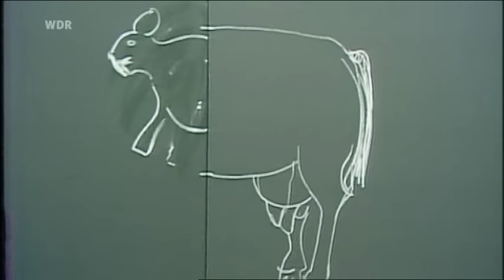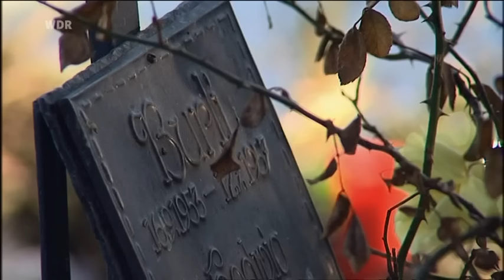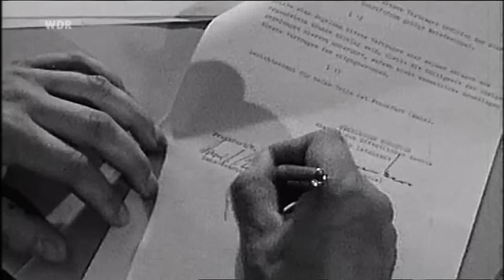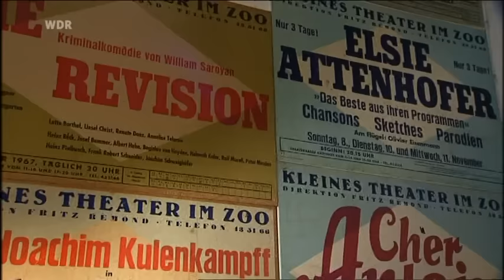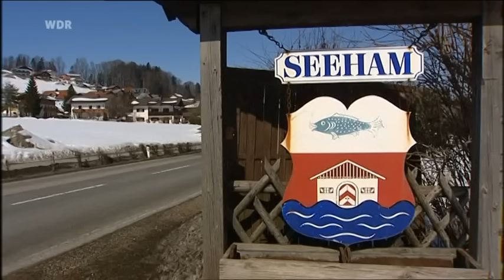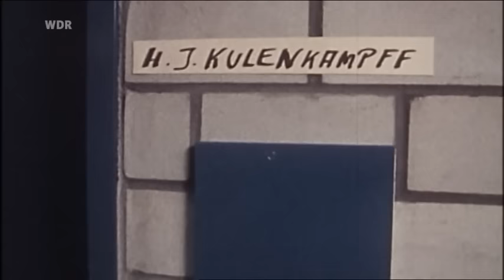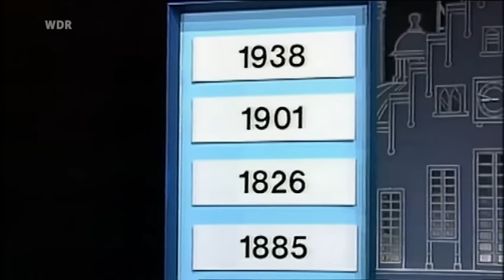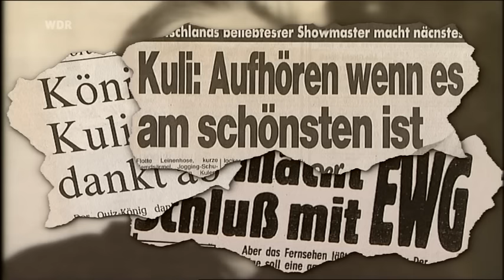Unser Kuli unvergessen